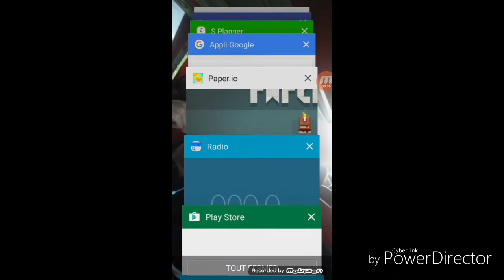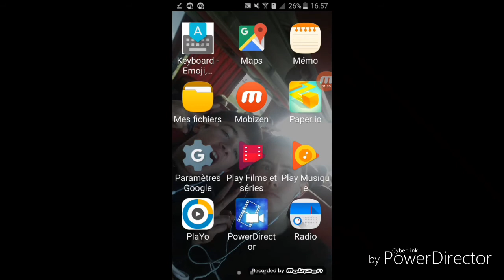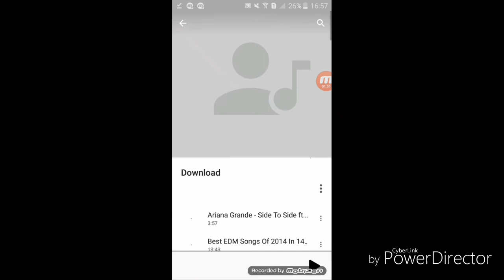Comment avoir de la musique sans wifi